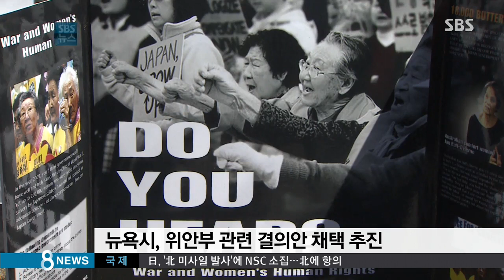美서 열린 '수요집회'…굳게 닫힌 日 대사관 / SBS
지난 1992년 이후 매주 이어져 온 수요집회가 미국에 있는 일본대사관 앞에서 열렸습니다. 아흔을 바라보는 위안부 피해 할머니는 일본 정부의 진정성 있는 사죄를 요구했습니다.